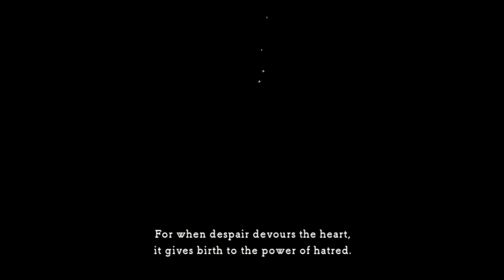Ni No Kuni : Wrath Of The White Witch : Playthrough : Part 116